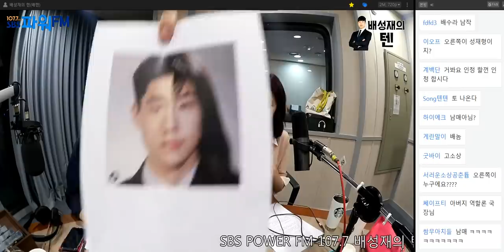20190422 배성재의 텐 더덕퀴즈쇼 with 장예원 아나운서